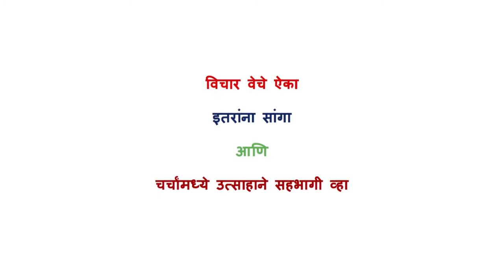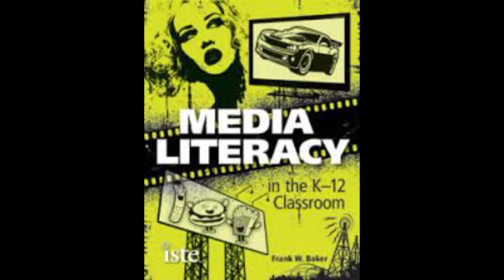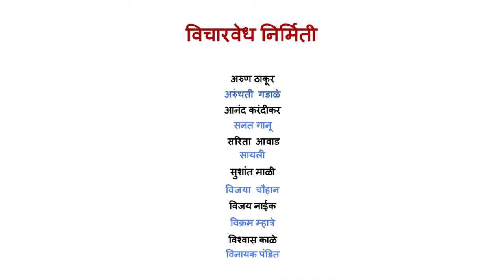प्रथमेश पाटील :- माध्यमांचे अर्थकारण/Economics of media I Vicharvedh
माध्यम उद्योगात आता प्रचंड भांडवली गुंतवणूक आवश्यक आहे. त्यामुळे, नफा कमावणे हा त्या उद्योगाचा प्राथमिक उद्देश झालेला आहे. प्रथमेश पाटील आपल्याया दाखवून देतात कि यामुळे, बातम्या ही एक क्रयवस्तू झाली आहे. त्यामुळे, बातम्यांचे सनसनाटीकारण होत असते.

Media today has become a capital intensive industry driven by profit motive. Prathamesh explains how this has resulted in news becoming a commodity and sensetionalisation of news.